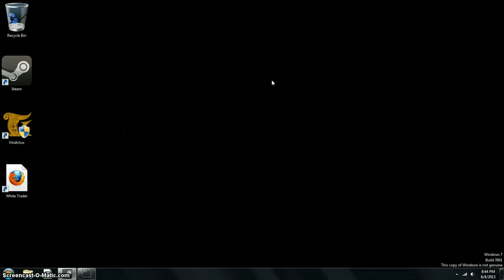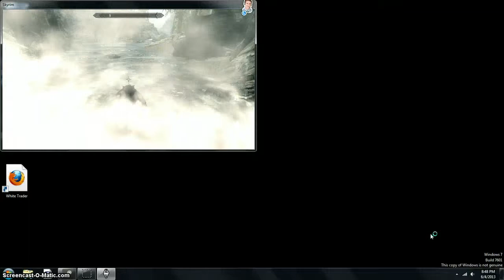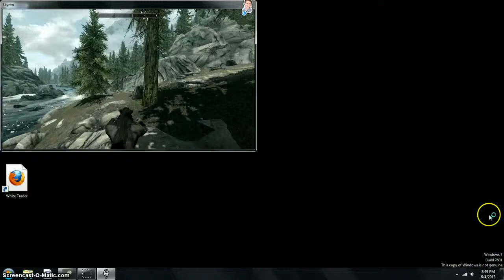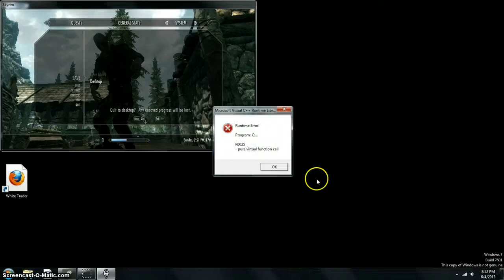Flying rabbit and how to be a werewolf OMG! skyrim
lolz this is just a video i wanted to do because me and my cousins found this hilarious!